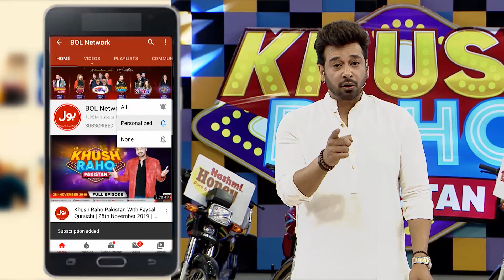Abdullah Entered In Cattle Market Wearing Socks On His Ears | Roasting |Khush Raho Pakistan Season 7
Abdullah Entered In Cattle Market Wearing Socks On His Ears | Roasting | Khush Raho Pakistan Season 7 | TickTockers Vs Pakistan Stars | Faysal Quraishi Show